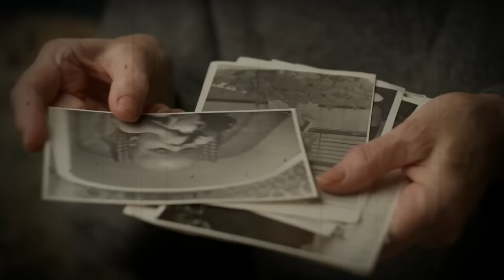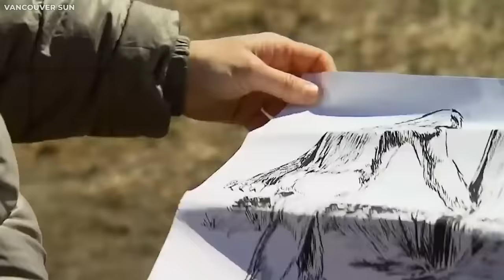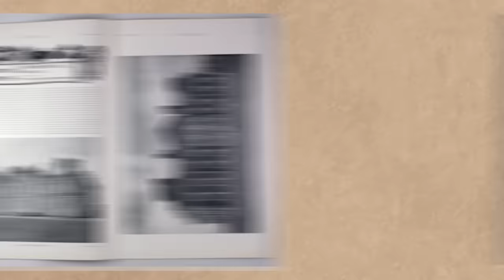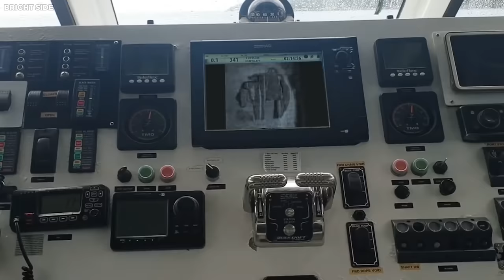20 Real Photos That Scientists Can Not Explain